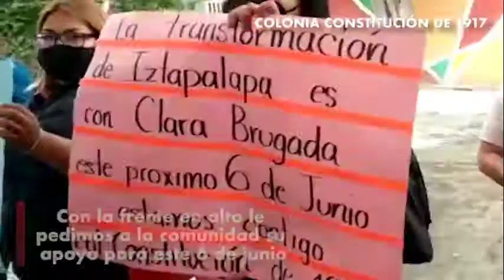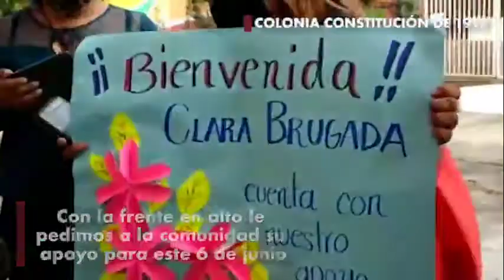ASAMBLEA CONSTITUCIÓN DE 1917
Nuestra propuesta para la colonia ConstituciónDe1917 es pasar de CaminosSeguros a ComunidadesSeguras con iluminación en todas sus calles. A vecinas y vecinos les pedimos su apoyo para que podamos continuar con la transformación de Iztapalapa.